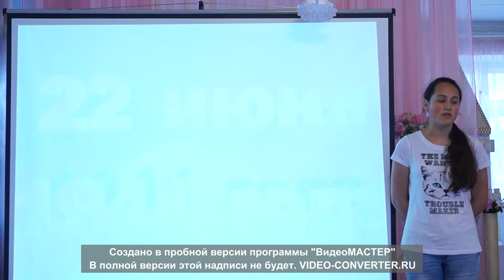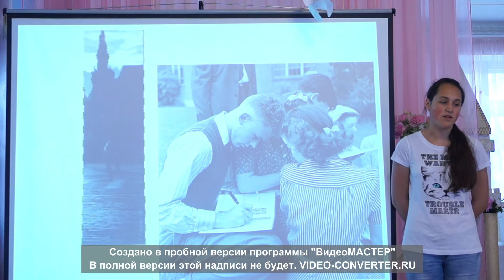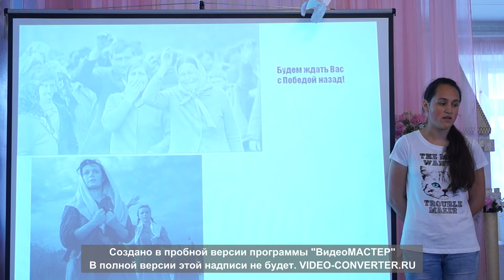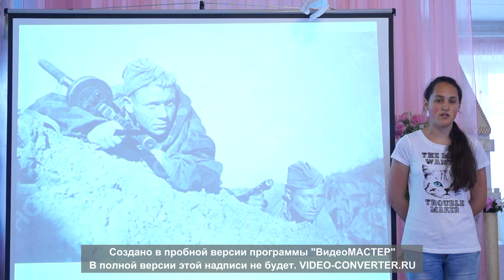Левкина Марина Руслановна «Мы не смеем о них забыть»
поэтесса - музыкальный руководитель детского сада